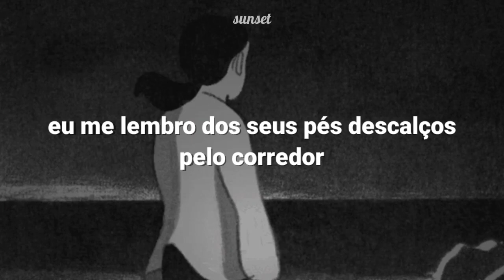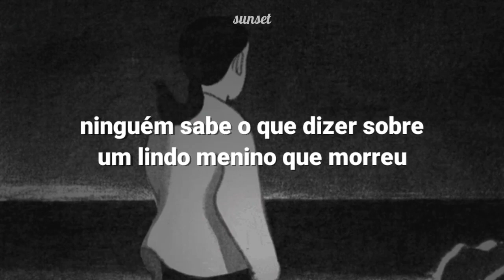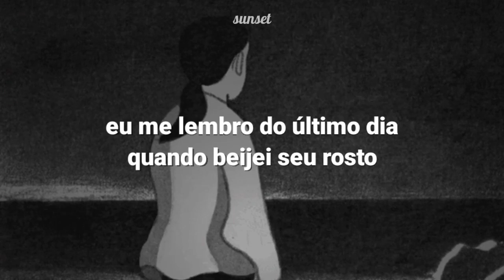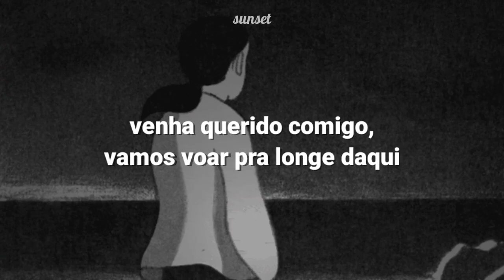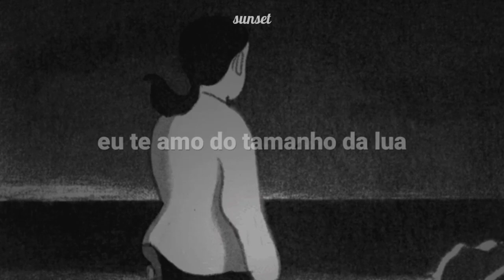taylor swift - ronan (taylor's version) / tradução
- letra -
I remember your bare feet, down the hallway
I remember your little laugh
Race cars on the kitchen floor, plastic dinosaurs

I remember your blue eyes looking into mine
Like we had our own secret club
I remember you dancing before bed time
Then jumping on me waking me up

I can still feel you hold my hand, little man
And even the moment I knew
You fought it hard like an army guy
Remember I leaned in and whispered to you

Come on baby with me we're going to fly away from here
You were my best four years

I remember the drive home
When the blind hope turned to crying and screaming "Why?"
Flowers pile up in the worst way, no one knows what to say
About a beautiful boy who died

And it's about to be Halloween
You could be anything you wanted, if you were still here
I remember the last day, when I kissed your face
I whispered in your ear

Out of this curtain room and this hospital grey, we'll just disappear

What if I'm standing in your closet trying to talk to you?
What if I kept the hand-me-downs you won't grow into?
And what if I really thought some miracle would see us through?
What if the miracle was even getting one moment with you?